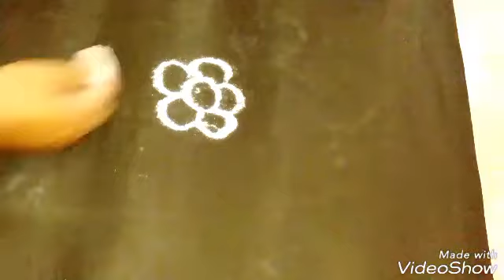How to make rangoli on floor whith white colors /easy rangoli design /rangoli designs with dots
How to make rangoli on floor whith white colors /easy rangoli design

how to make rangoli designs with colours on floor

rangoli making tricks

how to draw rangoli designs step by step

how to make rangoli designs with dots

how to make rangoli designs step by step video

easy rangoli videos

indian rangoli

rangoli photo

rangoli video
kolam photos

kolam rangoli

simple kolam

dot kolam
kolam with dots books
rangoli with dots for competition

rangoli with dots step by step

rangoli designs with 5 dots

dotted rangoli designs with the number of dots

rangoli designs with dots and colours
kolam with dots simple

small kolam designs with dots

7 dots kolam

kolam with dots step by step

simple kolam with 5 dots
rangoli with dots 8 by 8

rangoli with dots 7 by 7

latest kolam with dots

7 dots kolam

kolam design

mahalakshmi kolam

rangoli images

easy rangoli easy rangoli

s2 kolam latest easy rangoli

how to make rangoli powder at home

rangoli making ideas

rangoli videos youtube

rangoli making ideas

how to make rangoli cone at home

easy rangoli patterns